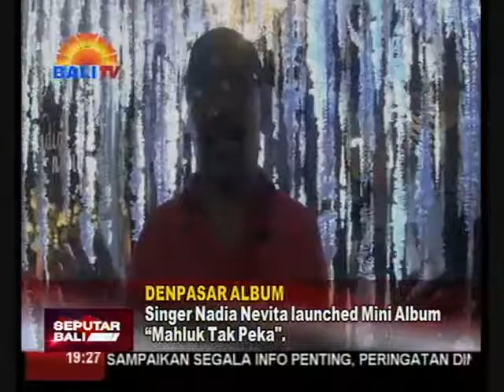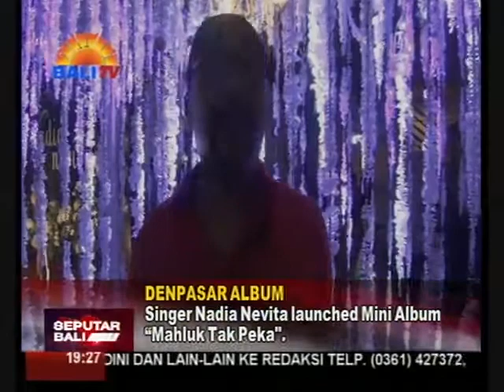PELUNCURAN “MAHLUK TAK PEKA”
BERGELUT DALAM BIDANG TARIK SUARA, PENYANYI REMAJA NADIA NEVITA MELUNCURKAN MINI ALBUM BERTAJUK “MAHLUK TAK PEKA”. PELUNCURAN ALBUM TERSEBUT MENGUNDANG PARA PENYANYI LOKAL DAN PELANTUN KONDANG LAGU KISAH KASIH DI SEKOLAH, OBBIE MESSAKH.